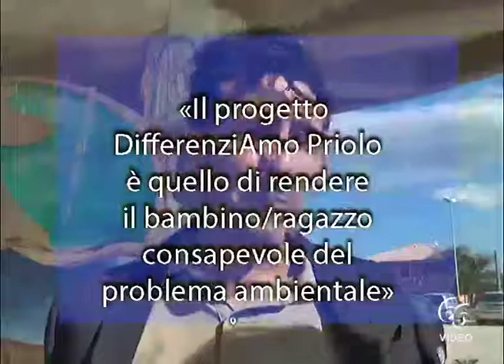«Il progetto DifferenziAmo Priolo è quello di rendere il bambino ragazzo consapevole del problema am